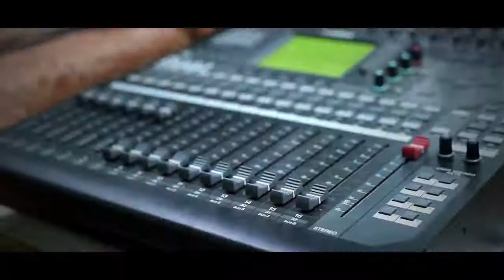Bangla Song | Bokul Phool বকুল ফুল